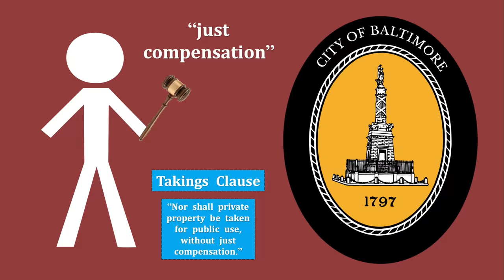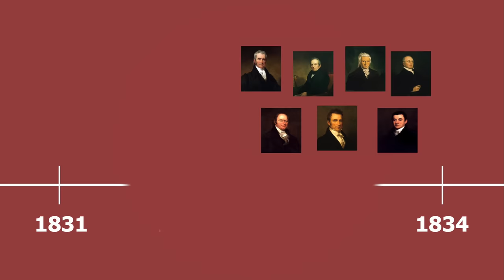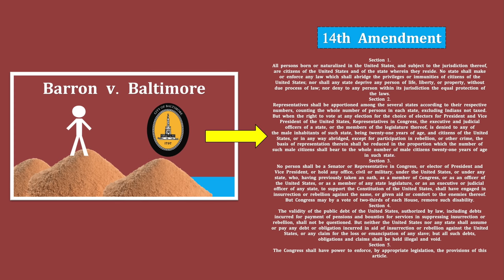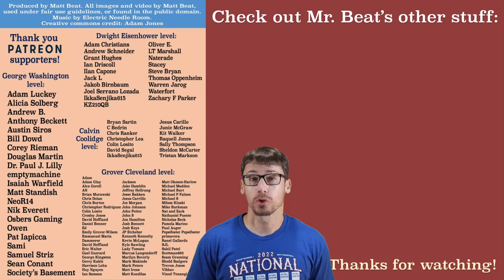The Supreme Court Case that Defined States' Rights | Barron v. Baltimore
I wrote a new book all about the Supreme Court.

In episode 69 of Supreme Court Briefs, after the city of Baltimore causes a dude to lose his wharf, he sues the city.

Produced by Matt Beat. Music by @ElectricNeedleRoom(Mr. Beat's band).

Amazon Storefront

Baltimore, Maryland
1815

John Barron owns a deep-water wharf that was among the most profitable in Baltimore Harbor. What’s that? You don’t know what a wharf is? Well, that’s perfectly understandable. I imagine most of the young folks ain’t talking about wharfs these days. A wharf is a safe area for a ship to dock and unload or load stuff.

Anyway, in 1815, Baltimore began a big renovation project to modernize the city’s infrastructure. The city began paving streets, building embankments, and diverting waterways in order to prevent flooding and stuff.

While the city was better off after these improvements, John Barron and his wharf business were not. You see, these improvements caused lots of sand to wash down into Baltimore Harbor. After seven years of this, so much sand had accumulated in the harbor that the waters around Barron’s wharf were now too shallow for most ships to dock. His business was failing.

Desperate, Barron sued the city of Baltimore to make up for his losses. He claimed the city had violated his 5th Amendment rights. Specifically, the Takings Clause of the 5th Amendment, which says that private property will not be taken for public use without “just compensation.” By the way, the government taking private property for public use is also commonly known as “eminent domain.” Anyway, Barron said the city’s destruction of his wharf fell under eminent domain, and he sued for $20,000, which is about $421,000 in today’s money. He won the case, but the Baltimore County court gave him $4,500, or $105,000 in today’s money.

Not only that, the city appealed to the Maryland Court of Appeals, and IT reversed the decision, siding with Baltimore. So Barron appealed again, but this process took years. Finally, the Supreme Court agreed to take on the case, hearing oral arguments in February 1833.

The Court had two big questions to answer. First, does the 5th Amendment prevent LOCAL governments from taking private property for public use without just compensation? And second, did the Bill of Rights AS A WHOLE apply to state and local laws, or did they only apply to federal laws, yo?

Chapters
0:00 Intro
0:15 1815
1:18 Takings Clause
2:12 1833
3:54 How they voted
4:03 Outro